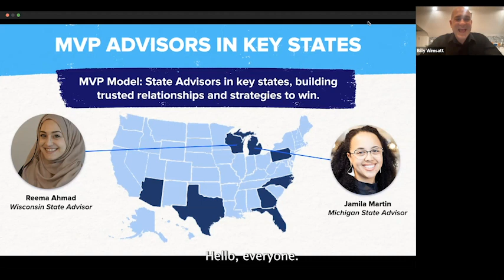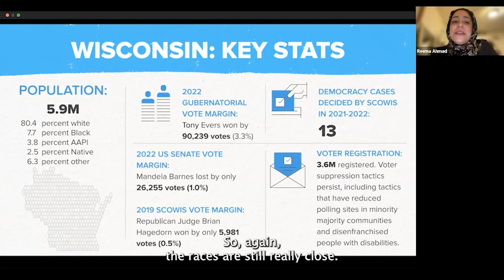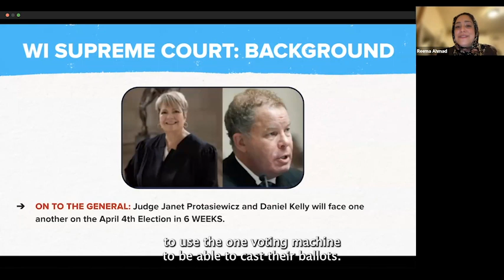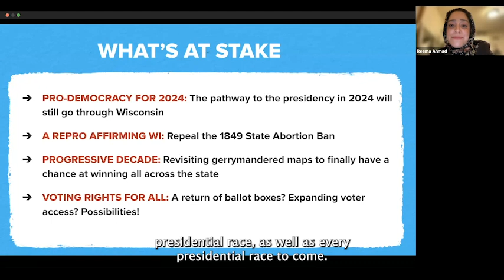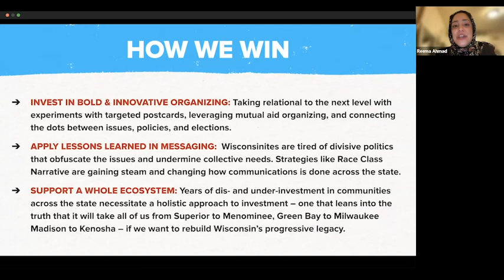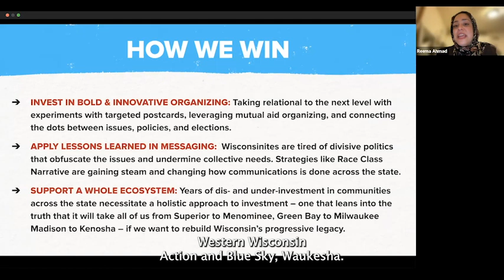Reema on What's At Stake for Wisconsin [February 2023 Briefing]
MVP State Advisor Reema discusses Wisconsin's political landscape and why it's important to keep investing to ensure we win big in 2024.